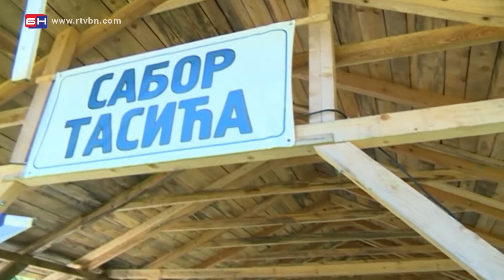Hljebonoša u humanoj misiji - Višegrad (BN TV 2020) HD